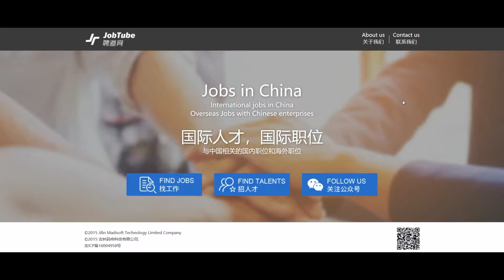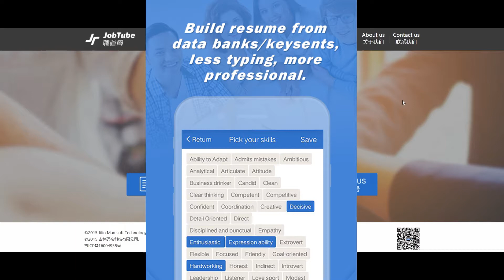JobTubeDaily (聘道网): Jobs in China - WeChat (微信) Group Network Tutorial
▼ ▽ TeamTeacherChina
We're a married ESL teacher couple in China.